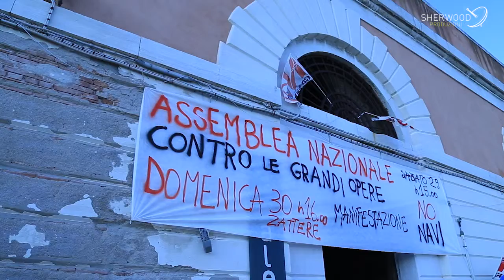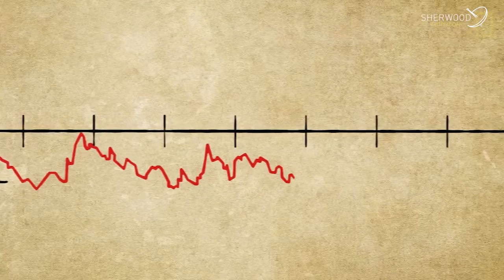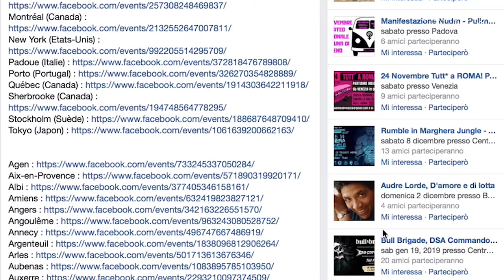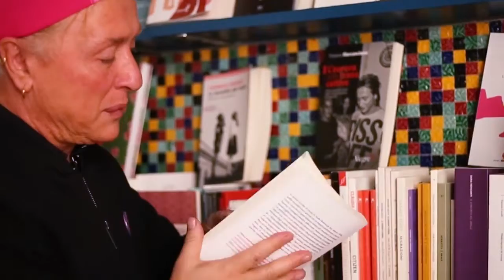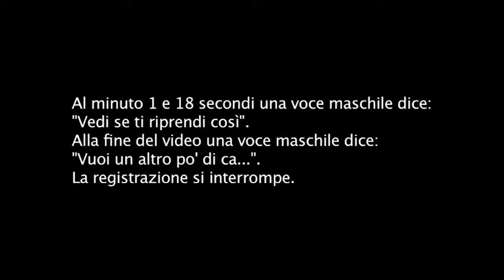Tg Sherwood - 22 Novembre 2018